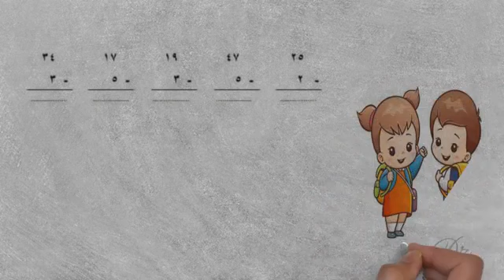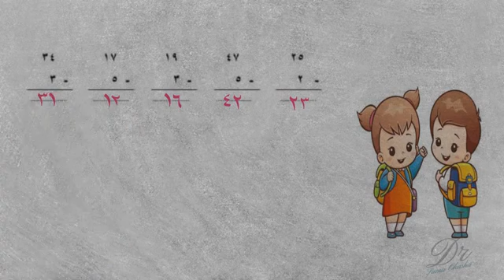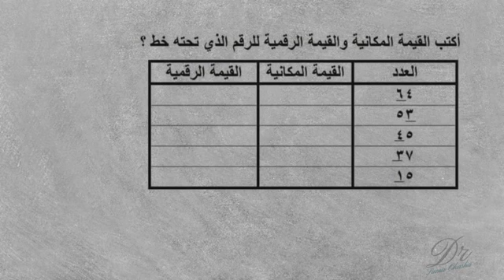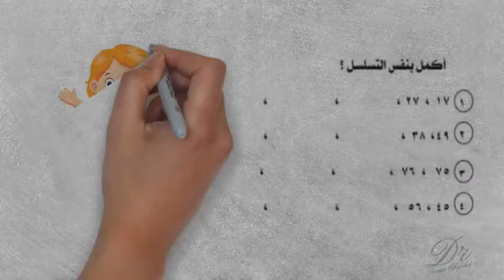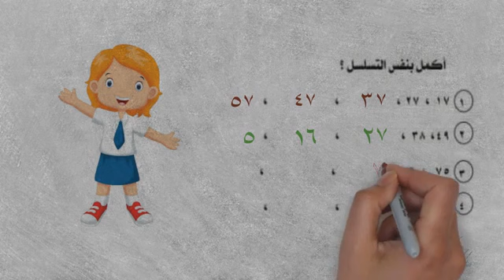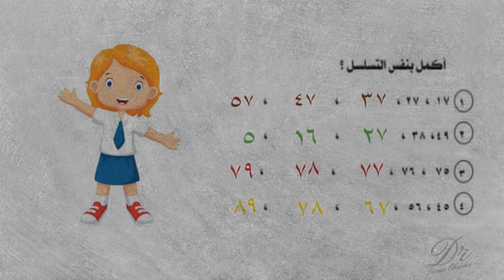مراجعة رياضيات الصف الأول الإبتدائي د سما عكاشة